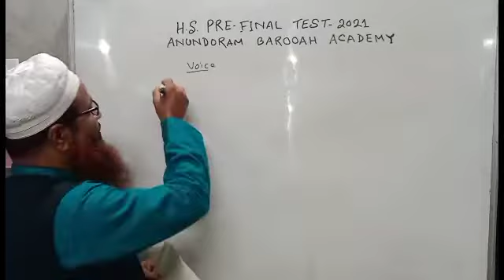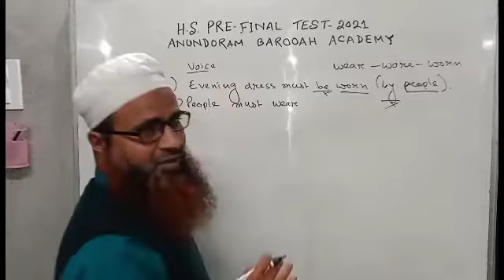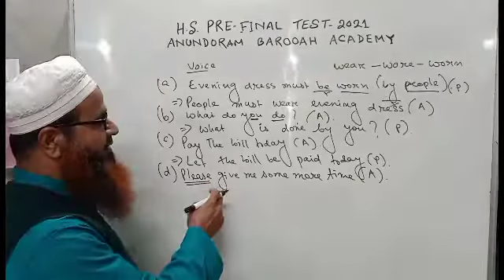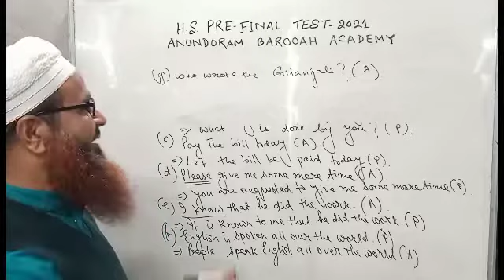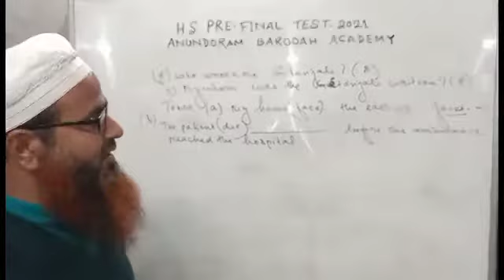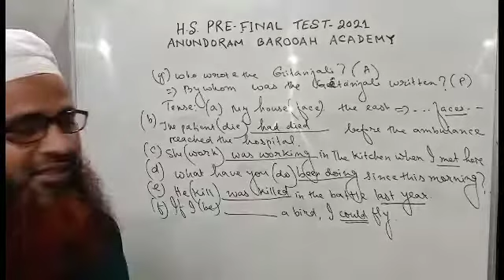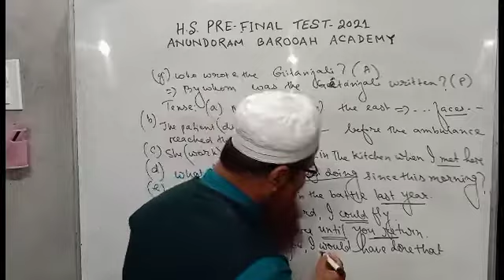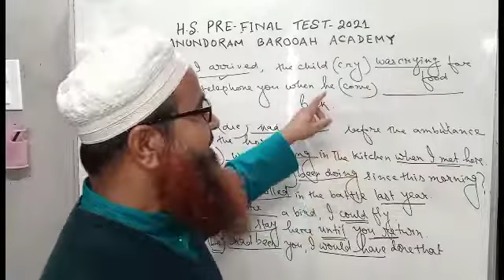English Learning Channel by Md Rafikul Islam Episode 98 H.S.Pre Final Test 2021 Anundoram Barooah Ac